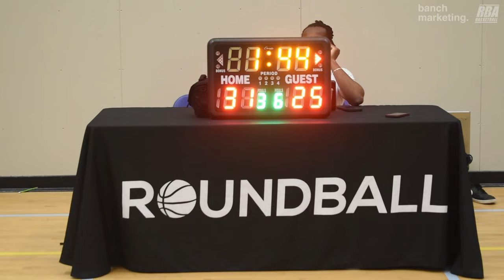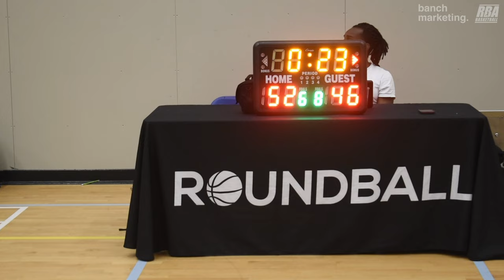2024 Burnaby Spring Rec - DD & TB vs CAPMO - Roundball BC Mens Basketball League